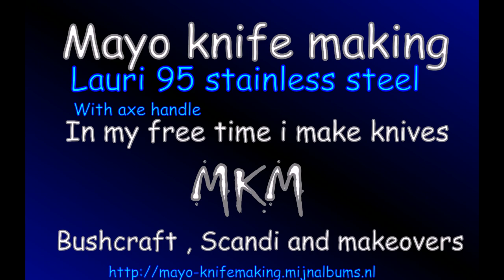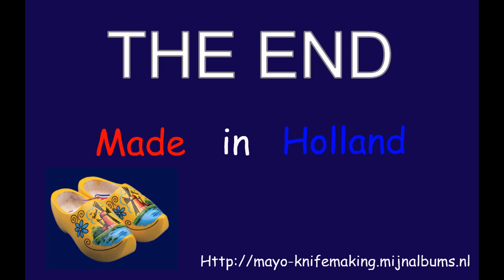Knife making - Puukko knife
Just a simple puukko knive that i made some time ago.
The handle is a piece from new replacement axe handle.
Used also some copper and vulcanized fiber.

Music is free from youtube "Fly High"